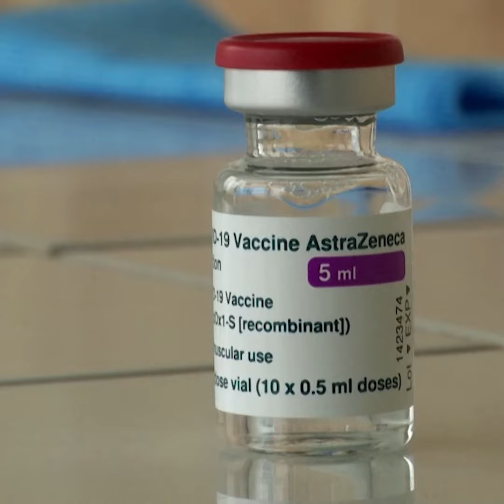Escocia | AstraZeneca afirma su vacuna redujo en un 94% las hospitalizaciones por coronavirus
A través de un comunicado de prensa el laboratorio difundió los resultados preliminares de una investigación sobre la efectividad de su vacuna contra el Covid-19 en el mundo real, realizada con inoculados en Escocia.